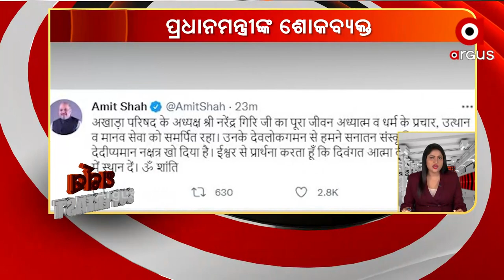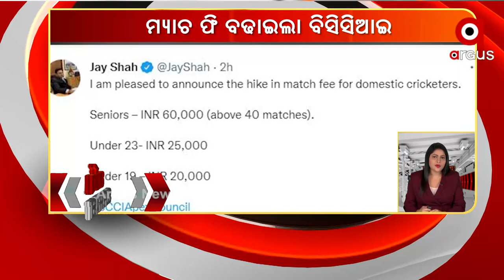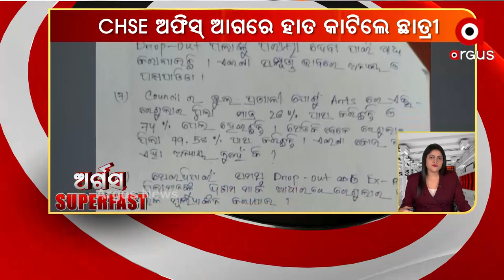Argus Superfast News 8am